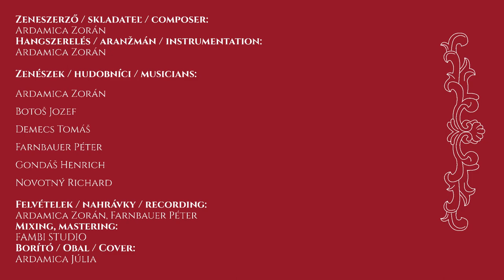08 Canon Partita Ceremonia CD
8th track on Partita Ceremonia CD
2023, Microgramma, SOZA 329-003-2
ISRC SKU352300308